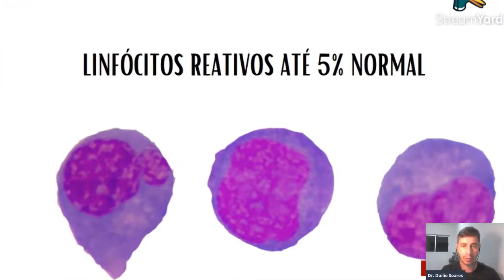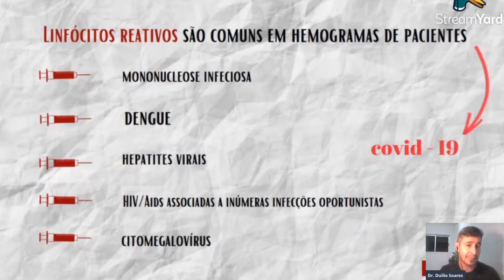Onde é comum identificar linfócitos reativos?